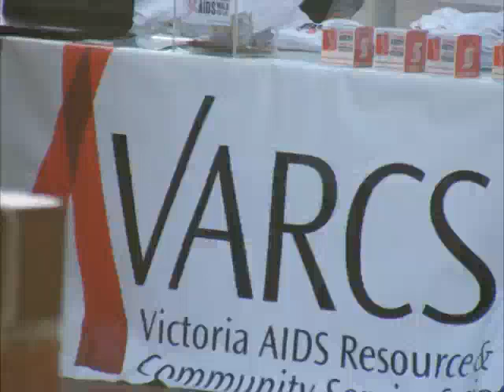Victoria walk " Varcs , Pwa"